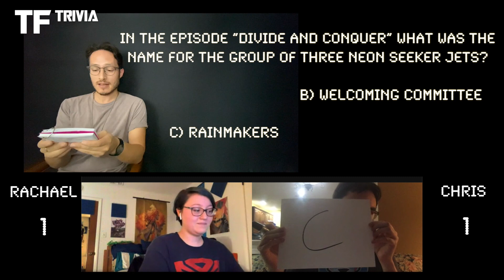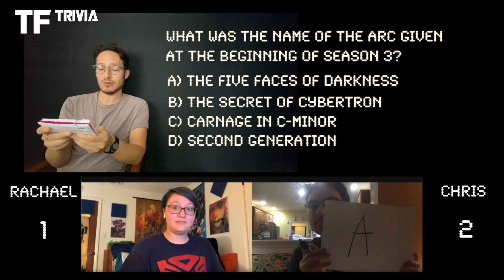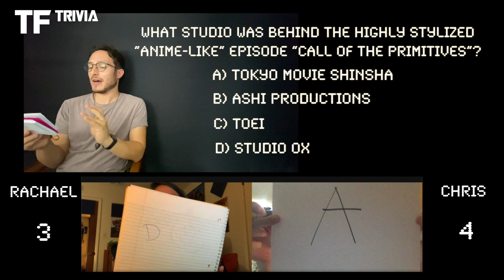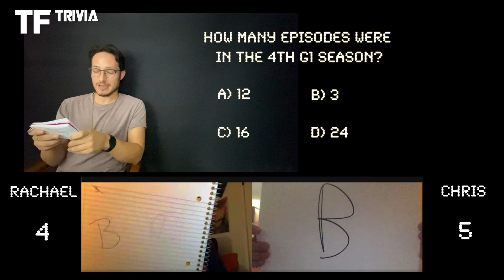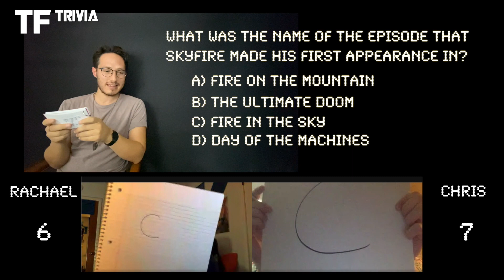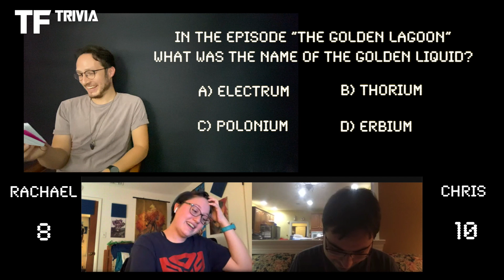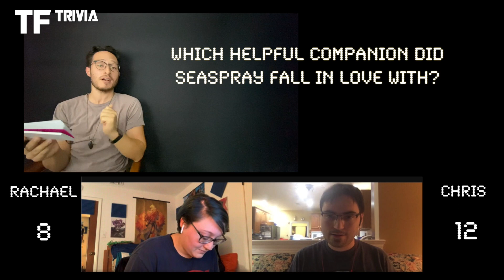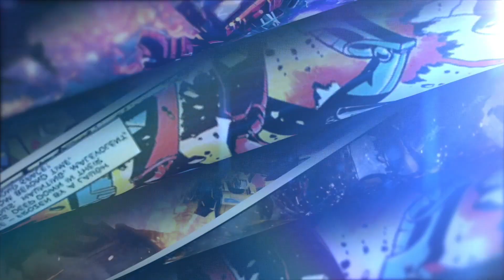G1 Transformers! Do you remember EVERYTHING about that 80s series?!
Calling all G1 Transformers fans!! Who remembers that 80's series? We are traveling back in time to those cozy Saturday mornings with some G1 Transformers trivia! So buckle up and roll out G1 lovers, it's time for EVERYTHING Generation 1!!

Subscribe, Like, Comment and Apply to be a contestant on an upcoming TF Trivia in the ABOUT section for your chance to face-off with fans, famous Youtubers, Transformers Voice Over Talent and many more special guests!

(ORDER WITH THESE LINKS FOR SOME EXTRA SHAWN HAWKINS POINTS haha)